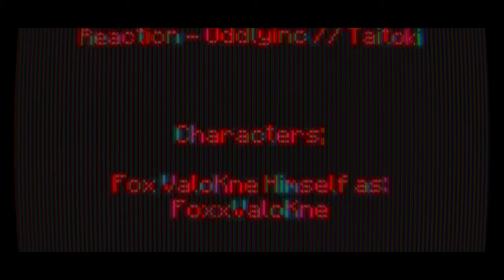Windows 10 Games SP; Minecraft Weekend Thirty Day 210 - Night 210 | BTU - V1.4.0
-=-=-= *Front-Note; =-=-=-

[]p (oo).] -[ Weekend XXX in mah 365-ish day Minecraft Venture teh nowhere ]

[]/ (oo)\] -[ Salted-Nut Preserve Buns ]

-[ None used ]

-=-=-= Artwork; =-=-=-

-[ MC10 BTU - Ep.209, or Day 209 Night 209 ]
-[ MC10 BTU - Ep.208, or Day 208 Night 208 ]
-[ MC10 BTU - Ep.207, or Day 207 Night 207 ]
-[ MC10 BTU - Ep.206, or Day 206 Night 206 ]

*Side-Note;
If only there were different types of Grills in Minecraft []. (oo)q]